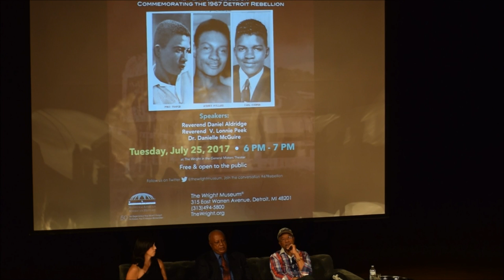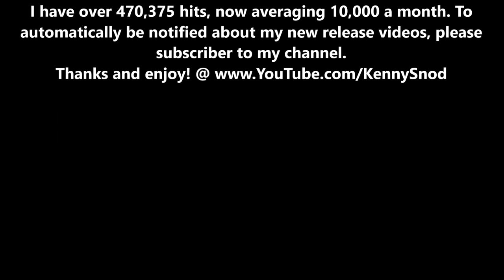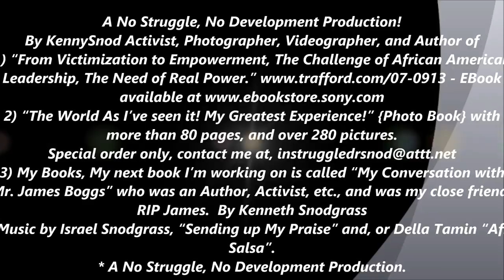The Algiers Motel Killing, by White Racist Police!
The Algiers Motel Killing, by White Racist Police!  *  *  No Struggle, No Development Production!  By KennySnod A Activist, Photographer, Videographer, and Author of
1) “From Victimization to Empowerment, The Challenge of African American Leadership, The Need of Real Power.”
2) “The World As I’ve seen it! My Greatest Experience!” {Photo Book} with more than 80 pages, and over 280 pictures.
3) My Books, My next book I’m working on is called “My Conversation with Mr. James Boggs” who was an Author, Activist, etc., and was my close friend. RIP James.  By Kenneth Snodgrass